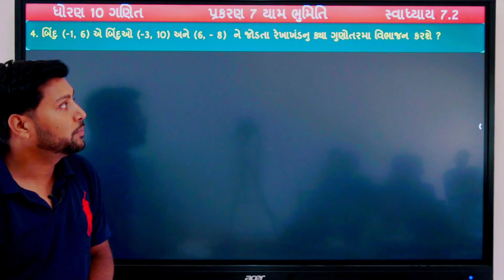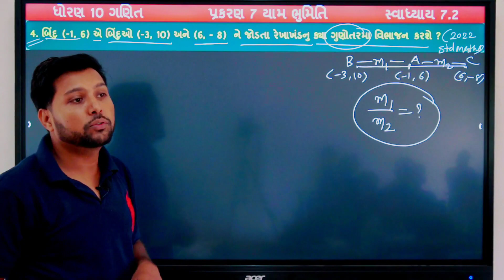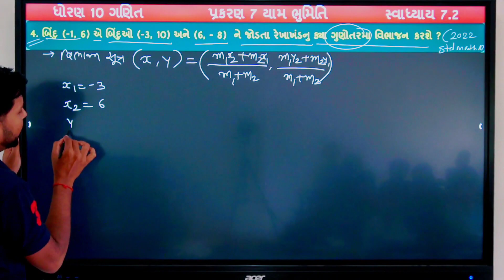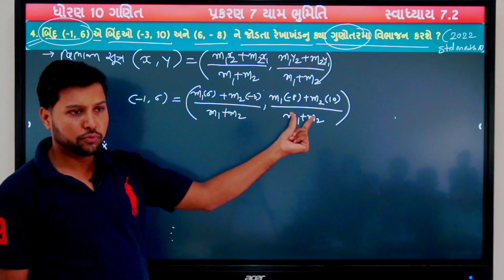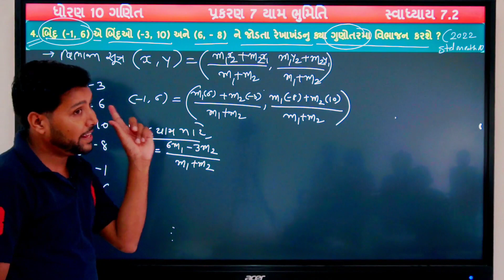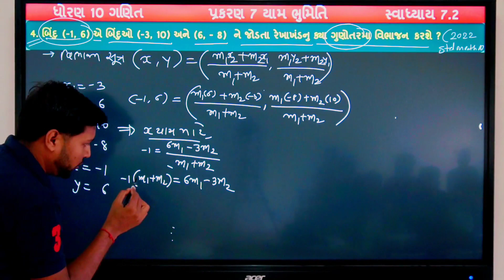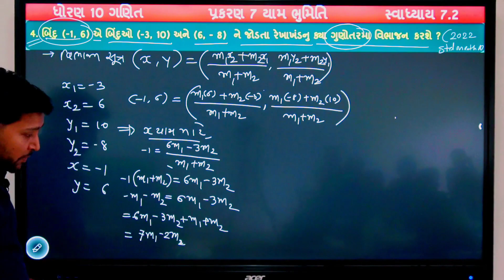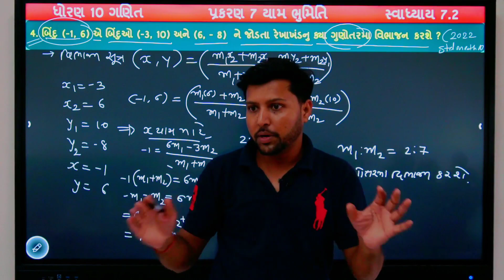ધોરણ 10 ગણિત પ્રકરણ 7 યામ ભુમિતી | સ્વાધ્યાય 7.2 | દાખલો 4 | New Syllabus | ભાગ 12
ધોરણ 10, ગણિત, પ્રકરણ 7, યામ ભુમિતી, ભાગ 12

Topics
(જુન 2023 થી સુધારેલો ઘટાડેલ અભ્યાસક્રમ)